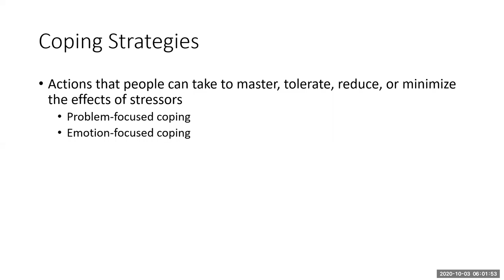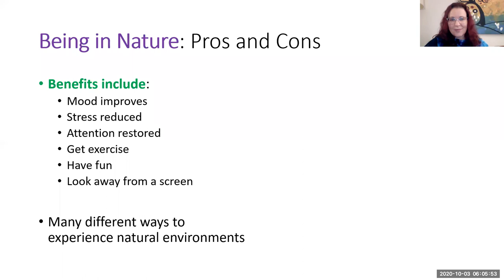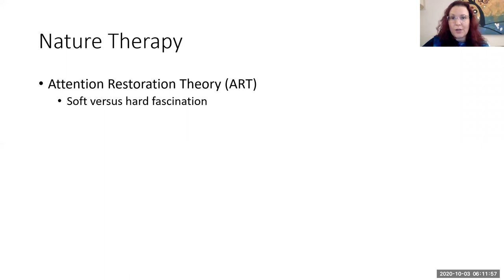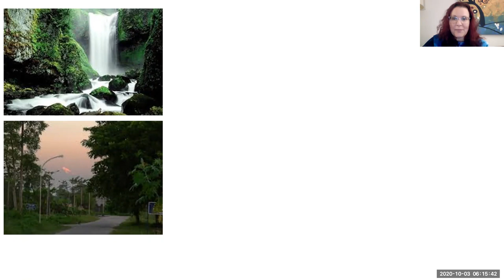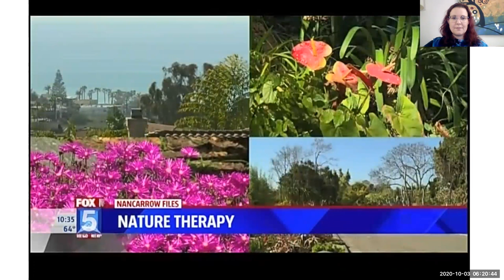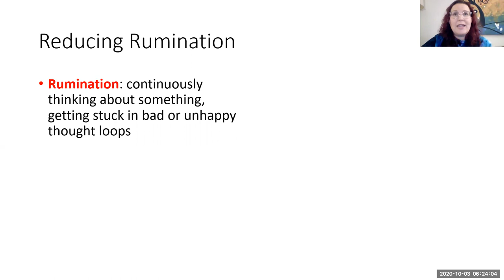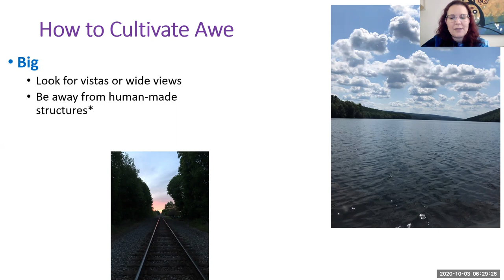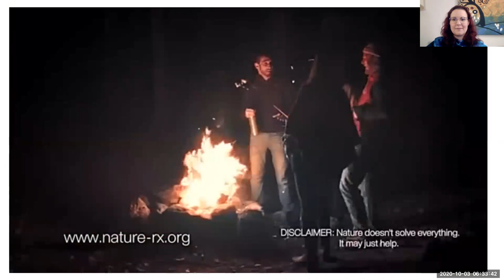Nature Therapy Mini-Lecture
Mini lecture about "Nature Therapy" as part of our discussion about coping with stress.